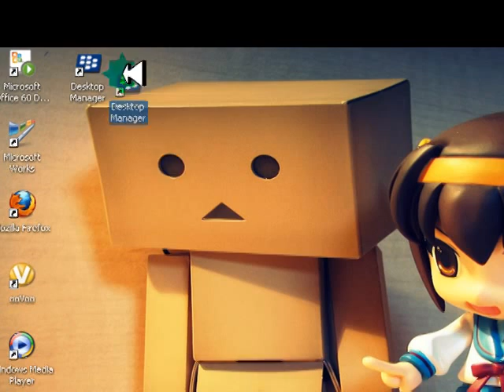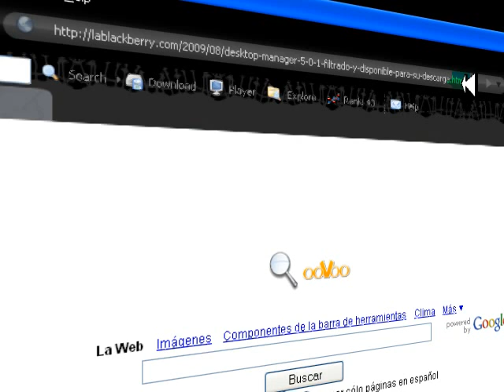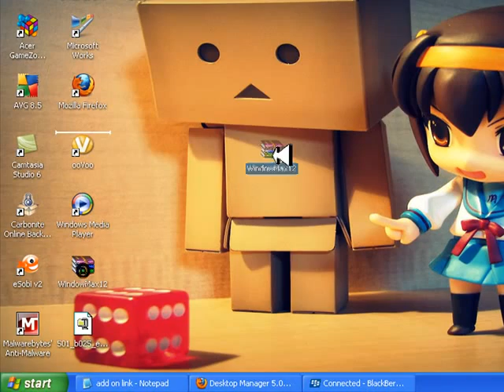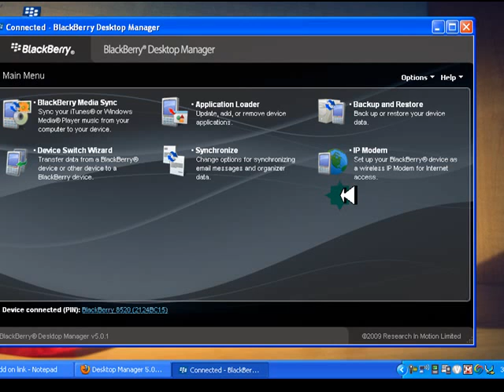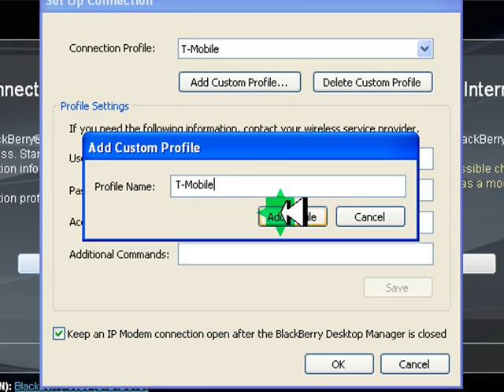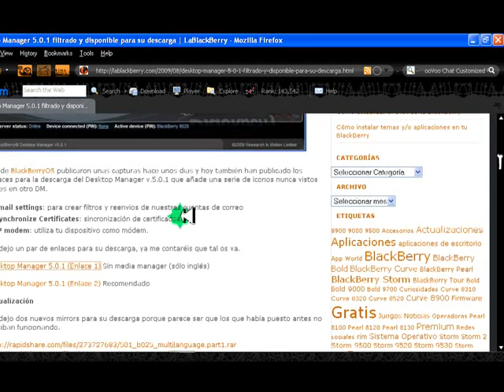Utilizar Blackberry Como Router o Modem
Bueno aqui les dejo otro link de descarga ya que me habian comentado de que el otro no sirve pero nada ahi les dejo ese y gracias subcribanse y comenten